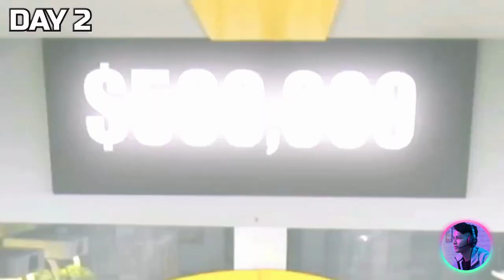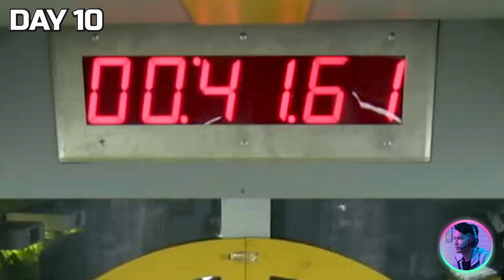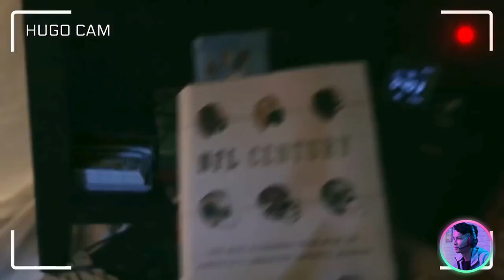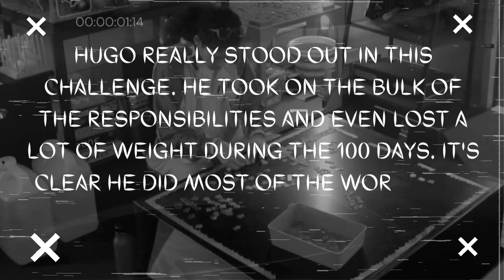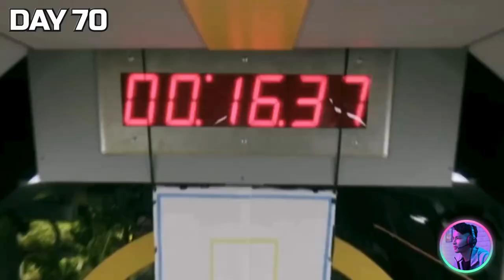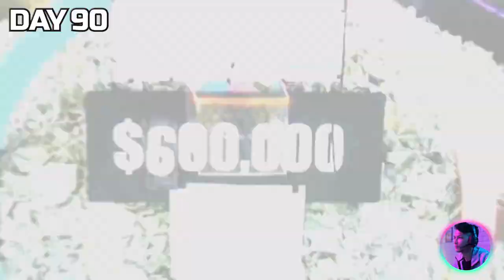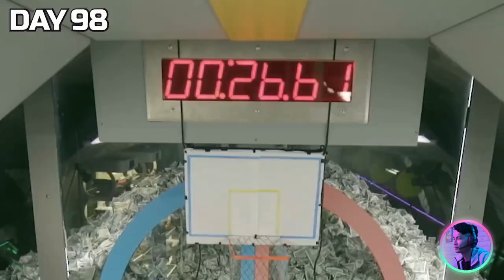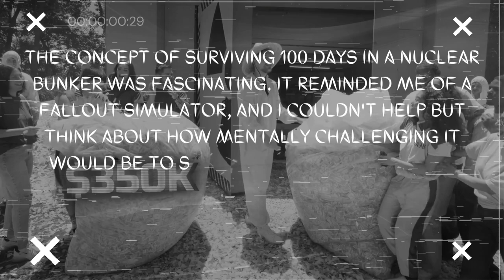Survive 100 Days In Nuclear Bunker, Win $500,000 [MrBeast Best Moments Reaction]